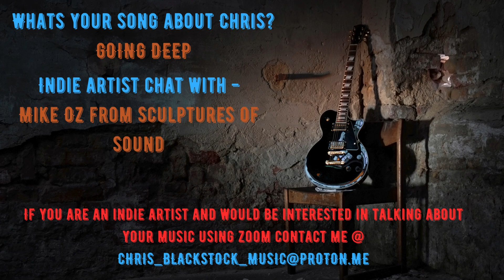Interview Episode 1 Mike Oz from Sculptures of Sound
This video is the first in a series where I will explain what one of my songs is about and interview indie artists. In future instalments, I plan to talk about things I have learnt in my home studio and some really good gear that I use. In this first installment, I talk to  Mike Oz from Sculpture's of Sound. Currently they have a song at #1 at an Australian radio station.